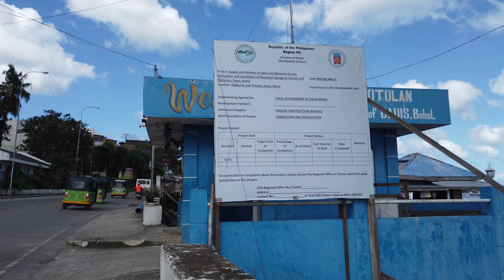Life in the countryside Philippines [4k] Walk tour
exploring the rural parts of Philippines in Bohol